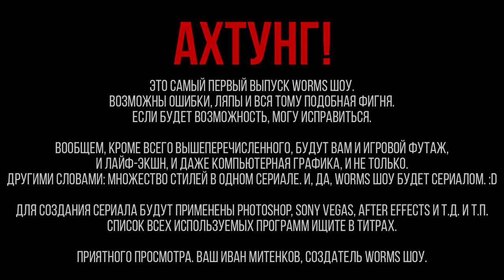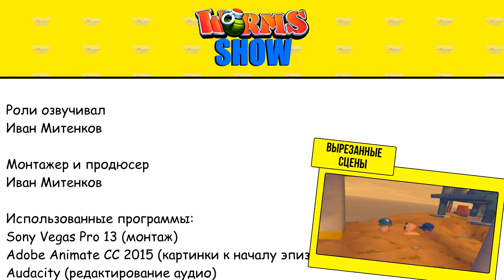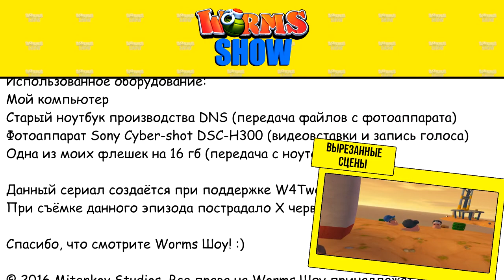Worms Шоу 1 выпуск 1 сезон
Reupload from Worms Шоу